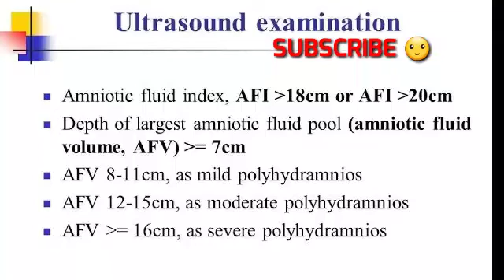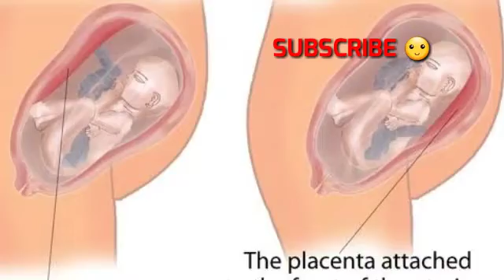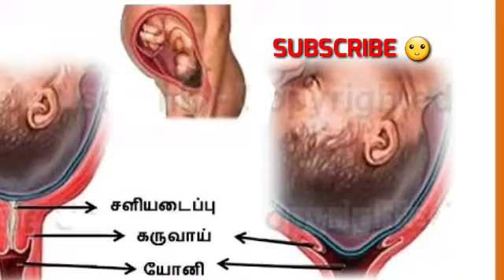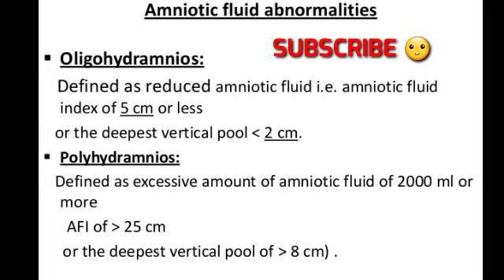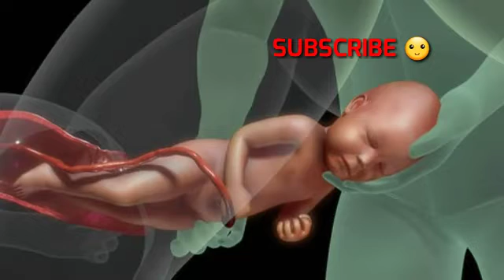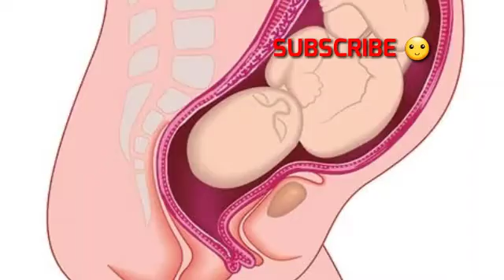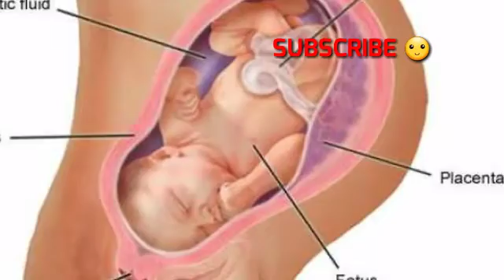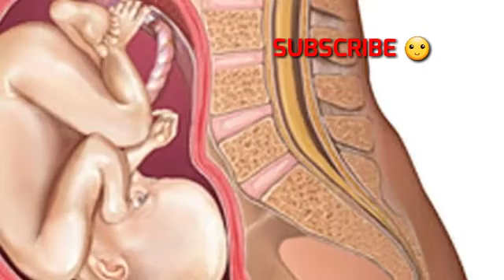பனிக்குட நீரின் அளவு எவ்வளவு இருக்க வேண்டும் | Amniotic fluid index | polyhydramnios | AFI volume